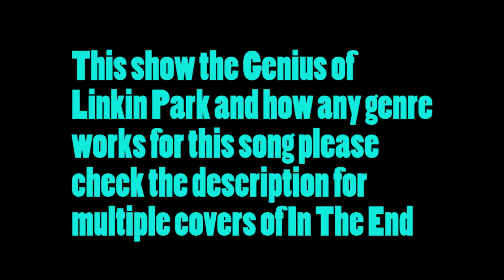Linkn Park Tribute In The End In slam poetry RIP Chester Bennington